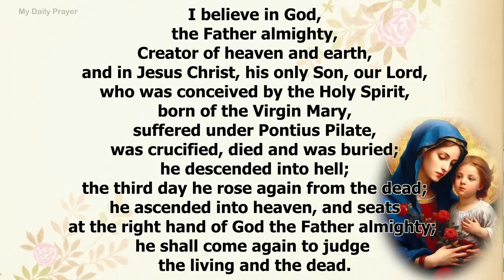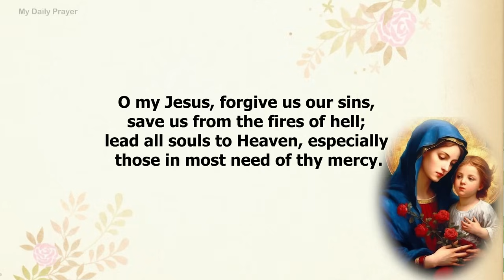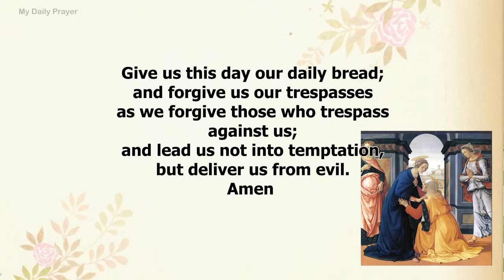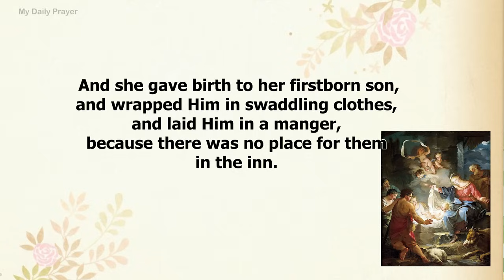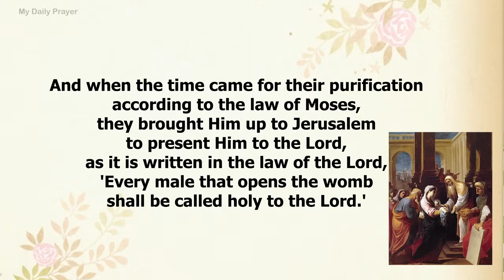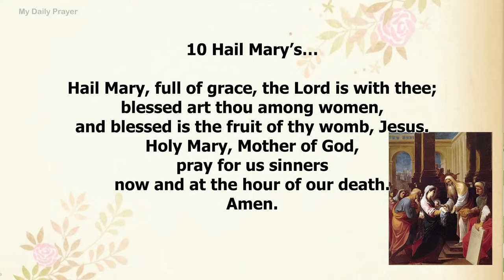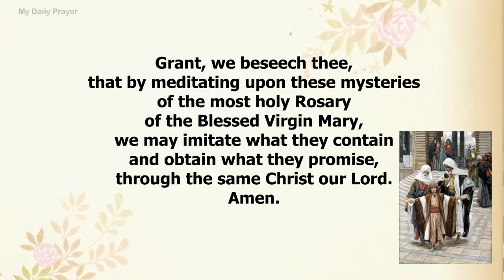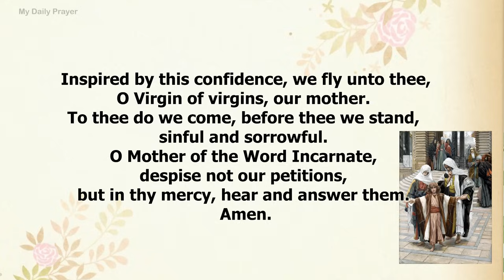TODAY HOLY ROSARY: JOYFUL MYSTERIES, ROSARY MONDAY🌹AUGUST 26, 2024 | PRAY FOR TRUST